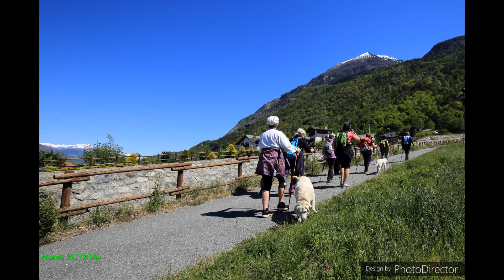Presentazione video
Prodotto con CyberLink PhotoDirector 9